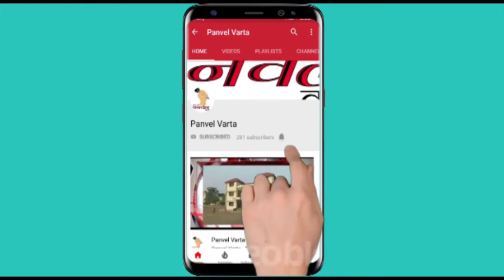Panvel Varta : शिवजयंती निमित्त महिलांसाठी होम मिनिस्टर खेळ पैठणीचा कार्यक्रमाचे आयोजन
शिवराज प्रकल्पगस्त सामाजिक संस्था वळवली यांच्या वतीने शिवजयंती निमित्त महिलांसाठी होम मिनिस्टर खेळ पैठणीचा  कार्यक्रमाचे आयोजन